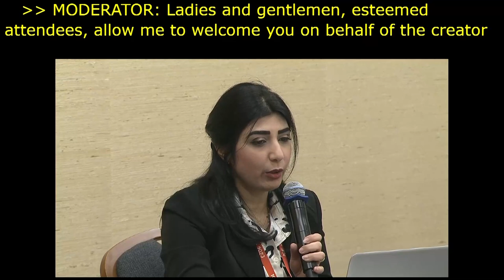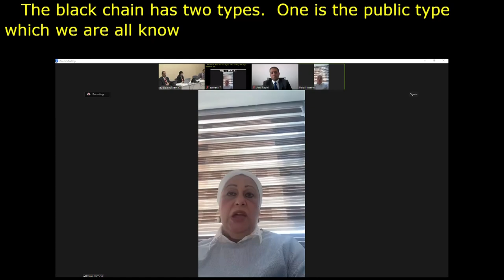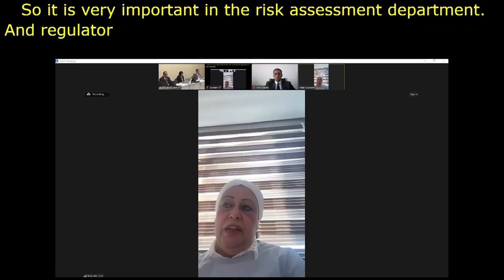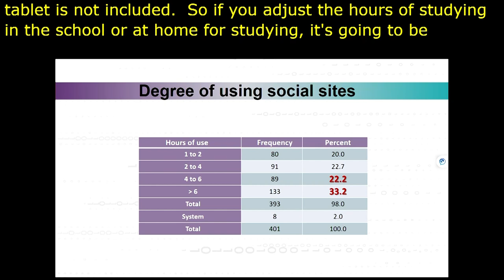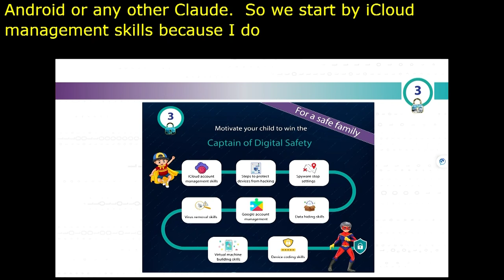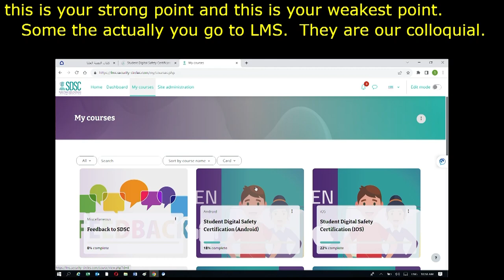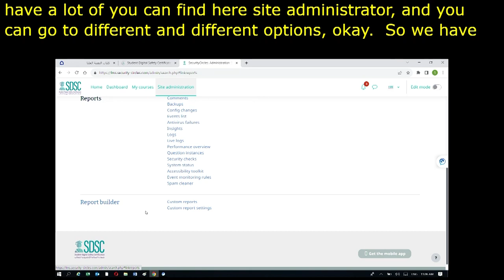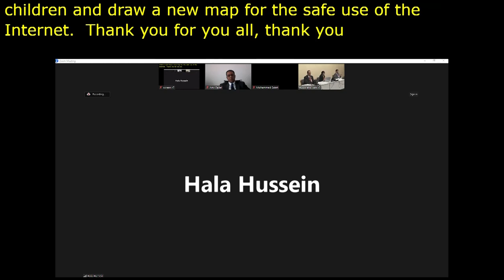IGF 2023 Day 4 Workshop Room 7 Digital Safety and Cyber Security Curriculum